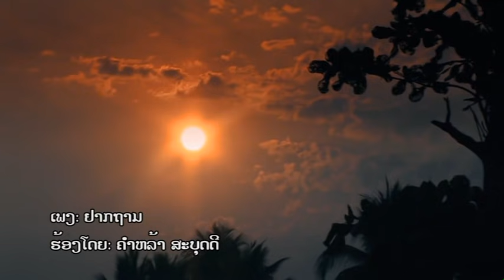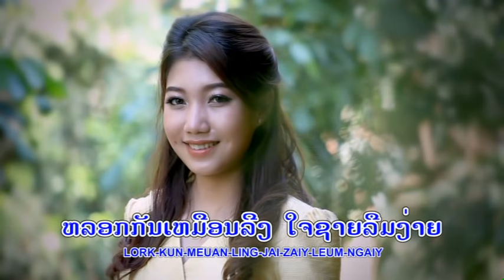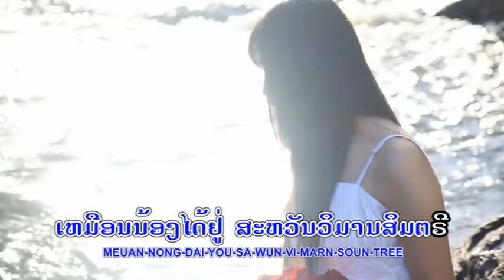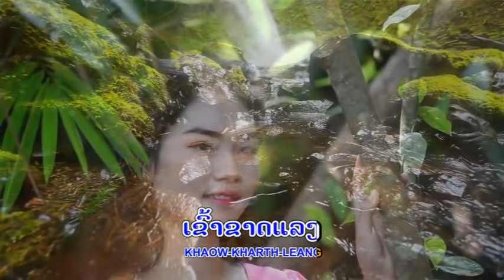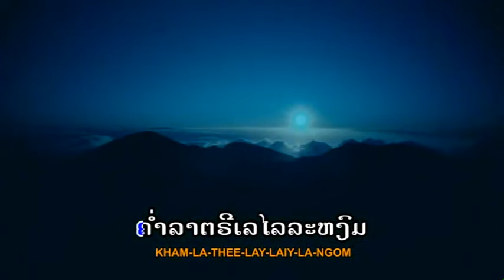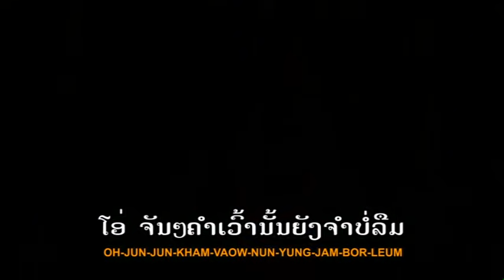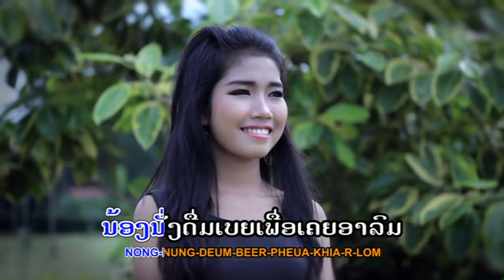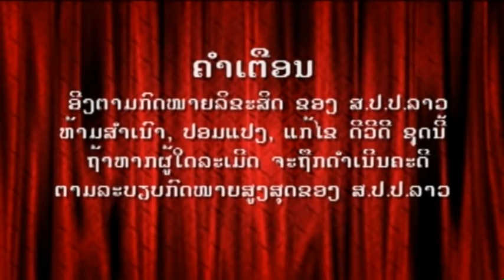ຄຳຫຼ້າ ສະບຸດດີ ຢາກຖາມ คำหล้าสะบุดดี อยากภาม